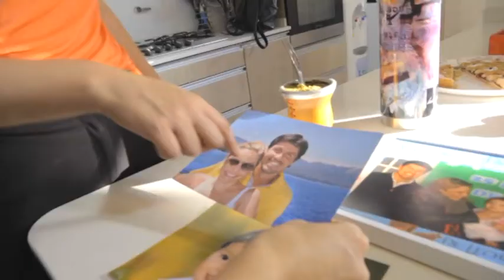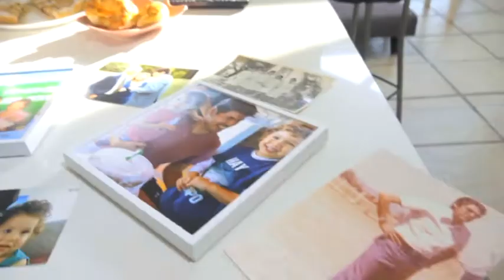sercandidato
Gonzalo Quilodrán nos recibió en su casa, para hablarnos de sus dos pasiones: Su familia y la política.